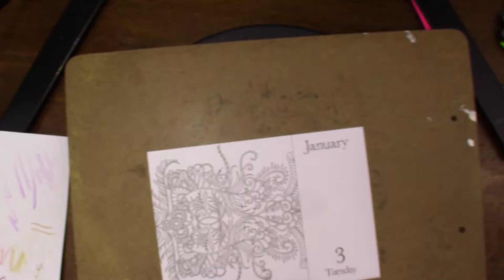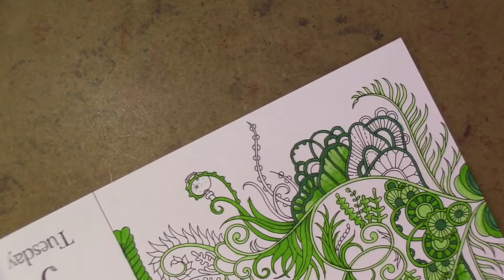Every Day Color 03 | Johanna Basford’s Coloring Calendar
Speed coloring for Speed coloring for Johanna Basford’s Coloring Calendar Day Three (Jan 03)
Johanna Basford 2017 Coloring Calendar

Camera
Canon Vixia HF R600
If you have any questions for me you can post them in the following:
Instagram @theartfulcolorist Day Three (Jan 03)